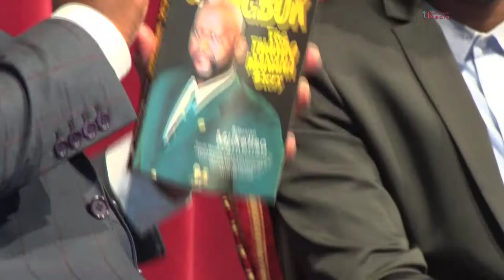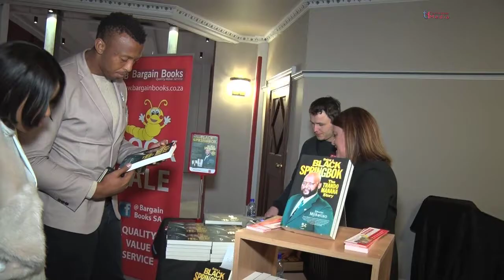Being a Black Springbok. The Thando Manana Story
Former Springbok rugby player Thando Manana launched his much anticipated sports biography in Port Elizabeth in the Eastern Cape. 11/07/2017. In this snippet, the legendary sports broadcaster Robert Marawa explains why you should buy and read the book.